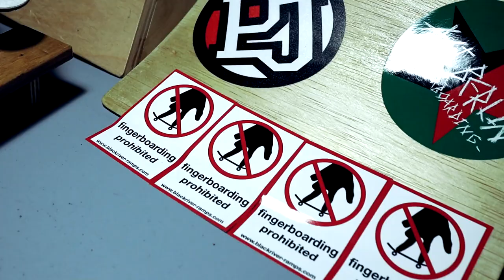Bisa ga sih main FINGERBOARD pake TECH DECK? Apa perlu upgrade?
Fingerboard Murah
How To Fingerboard

Follow and support :
Papanjari Official Youtube: